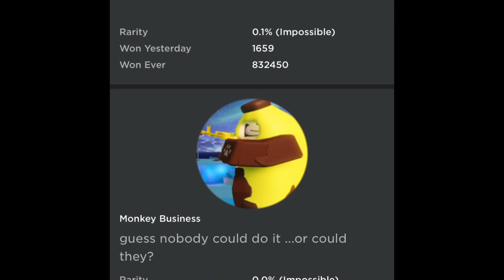new theory on how to get monke skin and grinding bananas!